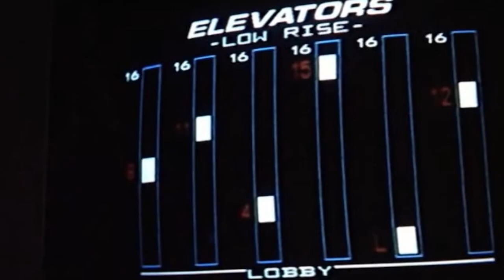Der Niederschmetternde Tod Des Stirb Langsam-Schauspielers Clarence Gilyard Jr.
Clarence Gilyard Jr. spielte in einigen der größten Actionfilme der 80er Jahre mit, bevor er sich von der Schauspielerei verabschiedete und ein beliebter Professor wurde. Nach seinem tragischen Tod werfen wir einen Blick zurück auf sein bemerkenswertes Leben und seine Karriere.

Der Stirb Langsam Schauspieler, Autor und Universitätsprofessor Clarence Gilyard ist am 28. November 2022 im Alter von 66 Jahren an den Folgen einer nicht näher bezeichneten Krankheit verstorben. Gilyard, der am 24. Dezember 1955 als Sohn des US-Luftwaffenoffiziers Clarence Gilyard Sr. in eine Militärfamilie hineingeboren wurde, besuchte zunächst selbst ein Jahr lang die United States Air Force Academy, bevor er bei seiner wahren Leidenschaft landete. Mit Rollen nicht nur in Stirb Langsam, sondern auch in Top Gun und Walker, Texas Ranger feierte er Erfolge. 2005 zog sich Gilyard jedoch von der Schauspielerei halb zurück, um am College of Fine Arts der University of Nevada Las Vegas zu unterrichten. Die Dekanin der UNLV, Nancy Uscher, sagte in einer Erklärung:

„Mit tiefer Trauer teile ich diese Nachricht mit. Seine Studenten waren von ihm zutiefst inspiriert, ebenso wie alle, die ihn kannten. Er hatte viele außergewöhnliche Talente und war in der Universität durch sein Engagement in der Lehre und seine beruflichen Leistungen sehr bekannt.“

Gilyard hatte 37 Schauspielrollen und konnte zwei Preise gewinnen. Zu seinen bekanntesten Rollen gehörten der überdrehte Computerhacker Theo in Stirb Langsam, Lieutenant Junior Grade Marcus „Sundown“ Williams in Top Gun und der Privatdetektiv Conrad McMasters in Matlock.

In einem Interview mit getTV bezeichnete Gilyard den Matlock-Darsteller Andy Griffith als einen seiner Mentoren, der ihm beigebracht hat, wie man auf dem Bildschirm witzig ist. Gilyard erzählte dem Sender:

„Er hat mir zwischen den Aufnahmen gesagt, was der Blickwinkel ist, wo der Witz liegt und was das entscheidende Wort ist. Nun, wissen Sie, weil ich mich unwohl fühlte - es war Andy Griffith! Ich bin mit Andy Griffith aufgewachsen.“

Nach Matlock bekam Gilyard eine seiner bekanntesten Rollen, er spielte den Ranger James Trivette in Walker, Texas Ranger. Auf die Frage, warum Walker, Texas Ranger auch heute noch beliebt ist, antwortete Gilyard gegenüber getTV,

„Die Menschen leben viel länger, und das Fernsehen zu Hause kann immer noch ein Familienereignis sein. Es ist ein Familienzeitvertreib. Und ‚Walker‘ war, auch wenn es sich in ein High-Action-Genre bewegte, immer noch eine Familienserie. Und im Grunde genommen waren wir [in der Serie] eine Familie, und die Leute haben uns in ihre Häuser gelassen.“

Gilyard unterrichtete Film, spielte Piloten, Priester, Cowboys und computerbewanderte Diebe und war ein vielseitiger, kenntnisreicher und mitfühlender Mensch. In seinem Privatleben war Clarence Gilyard Jr. ein gläubiger Katholik. Er erzählte der Catholic News Agency 2016 die Geschichte seiner Konversion. 1995 erreichte Gilyard den Tiefpunkt seines Lebens, als er einen harten Partylebensstil führte. Dann begegnete er einem Mann, der ihn zur Messe einlud. Für Gilyard war das eine lebensverändernde Erfahrung. Gilyards Glaube führte dazu, dass er in den ersten beiden Left Behind-Filmen Left Behind und Left Behind II: Tribulation Force als Pastor Bruce Barnes auftrat.

Nach Walker: Texas Ranger legte Gilyard 2006 eine Pause von der Schauspielerei ein, um als außerordentlicher Professor für Film und Theater an der Universität von Las Vegas, Nevada, zu arbeiten. Gilyard erzählte dem Las Vegas Review-Journal im Jahr 2010,

„Mein Manager-Agent ist nicht glücklich darüber, dass ich nicht arbeite, aber die Universität macht einfach zu viel Spaß. Und sobald man ein Semester beginnt und die Studenten kennenlernt, ist es wie bei einer Fernsehserie. Man ist mit ihnen verwachsen. Wie kann man sie verlassen, wenn man in ihren Augen sieht, dass sie auf einen angewiesen sind?“